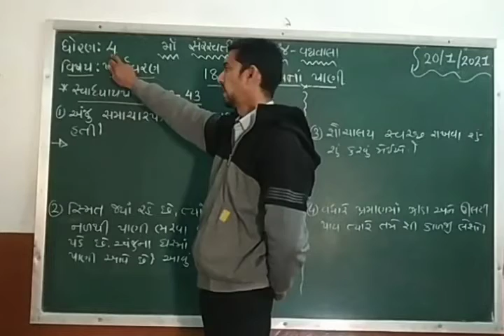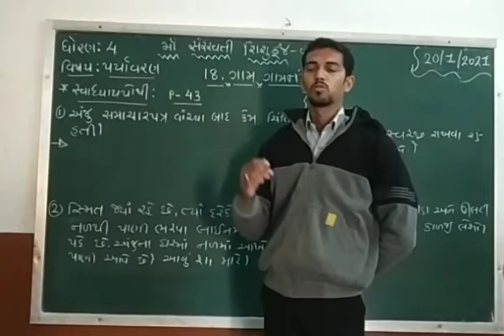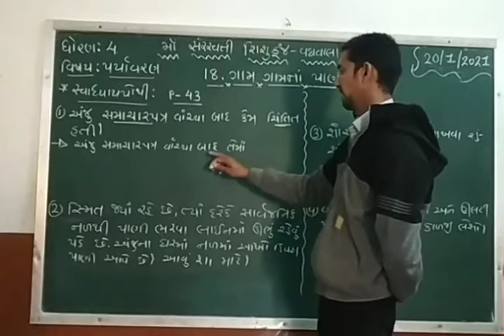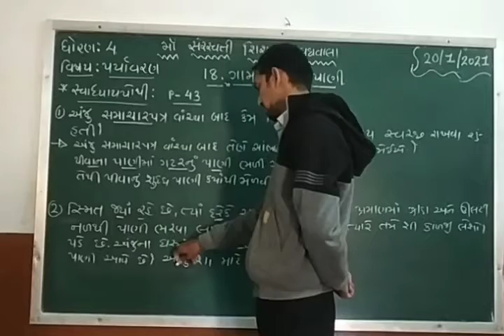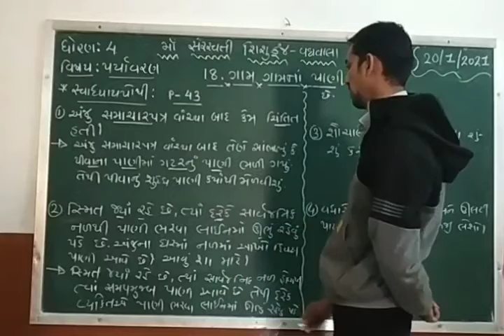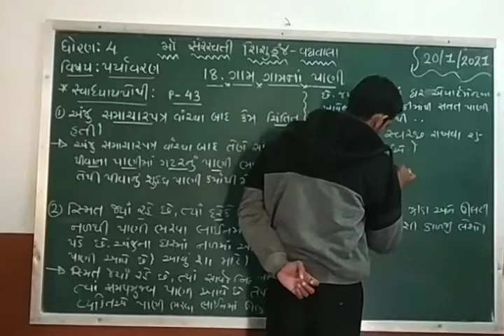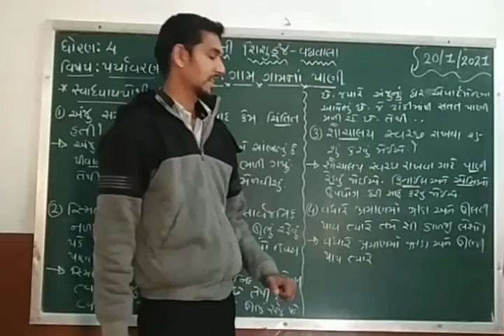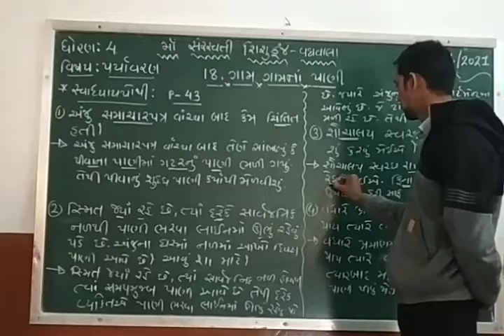Std 4 EVS